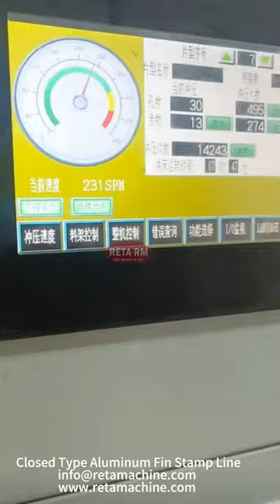Aluminum Fin Stamp Line